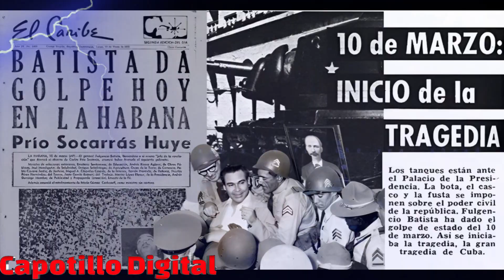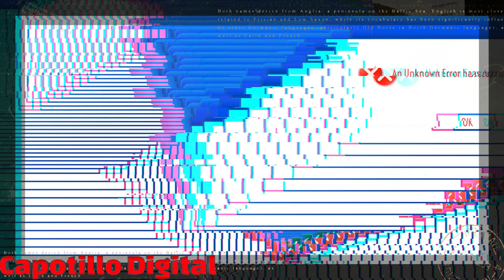70 Aniversarios del Asalto al Cuartel Moncada (Cuba -1953).